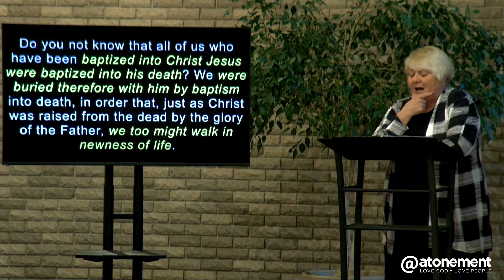The Crucified Life | Life Re-Alignment | Pastor Becky Lee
Galatians 2:17-21;  Luke 9:23-27

If you would like to learn more about faith in Jesus Christ or more about Atonement. We will be happy to share more with you.

To see our weekly announcements, life group content, and daily Bible